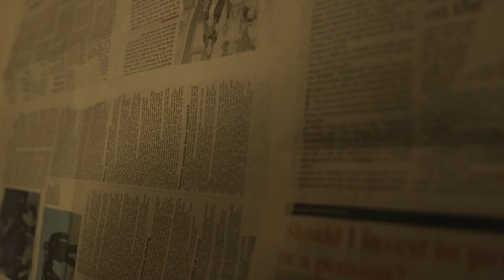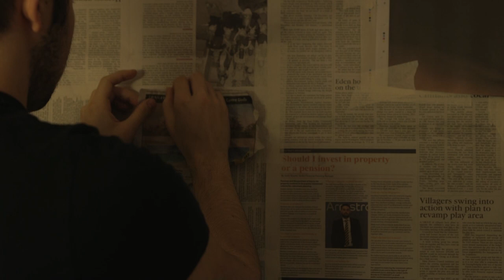C h r o n o p h o b i a | Experimental Short Film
An experimental short film made in three weeks by Kitty Lucas, Rachel Leahy, Tegan Bousfield, James Farr, and myself.